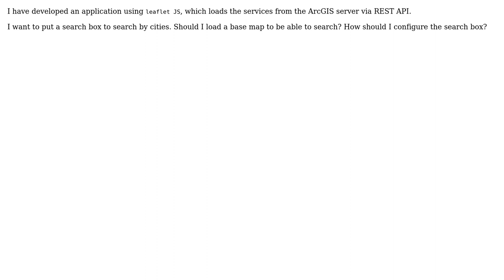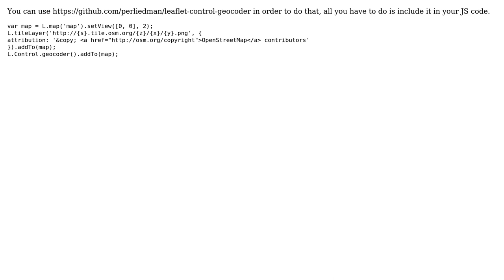GIS: Leaflet JS, add search box by cities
With thanks & praise to God, and with thanks to the many people who have made this project possible! | Content (except music & images) licensed under CC BY-SA | Music | Images & others | With thanks to user Leeloo user Hicham Zouarhi and the Stack Exchange Network Trademarks are property of their respective owners. You are responsible for your own actions.